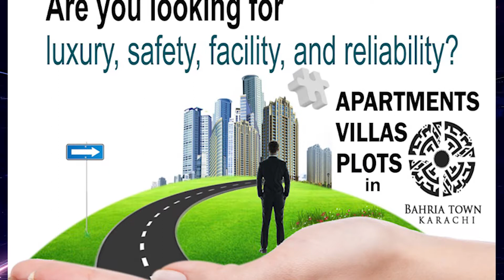MEMON NEWS- Bulletin Today 20 Sep 2021